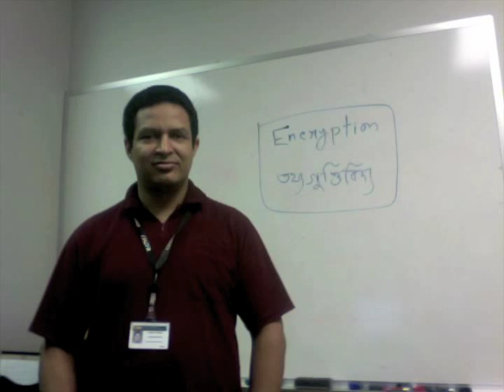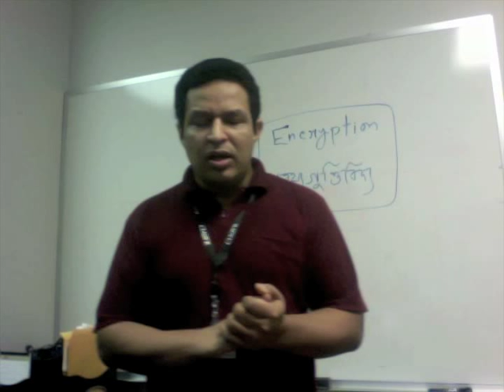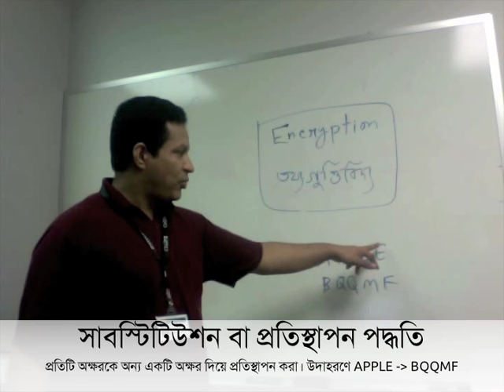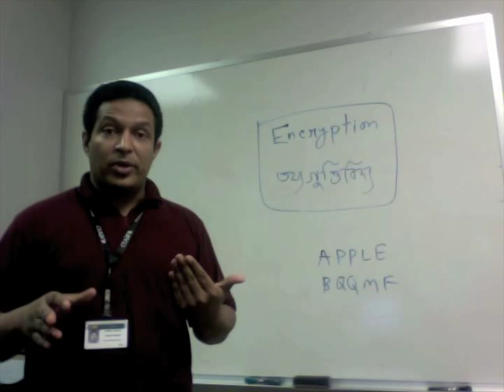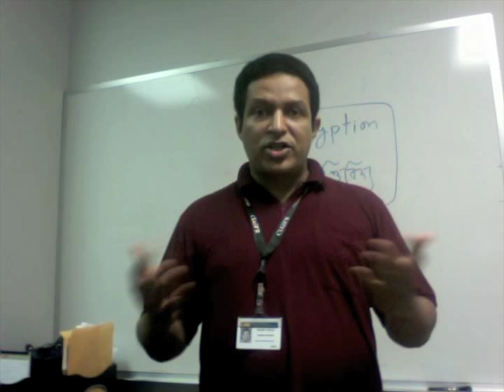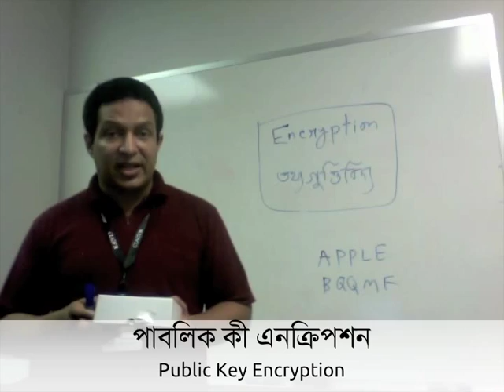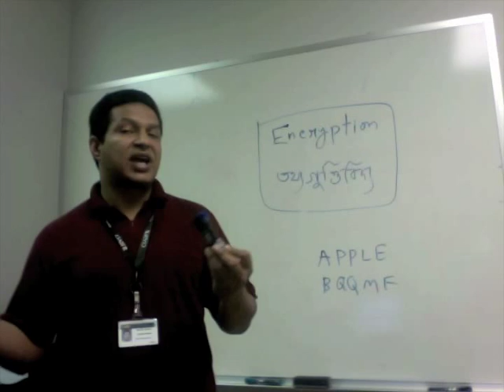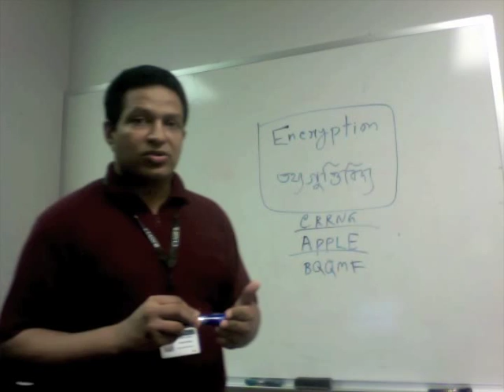Lecture 2 (Encryption) - Jontrogonok - Computer Security 101 in Bangla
কম্পিউটার নিরাপত্তার মৌলিক বিষয় সম্পর্কে আলোচনা। প্রশিক্ষক ডঃ রাগিব হাসান। বিস্তারিত তথ্য ও লেকচার টেক্সট পাবেন সাইটে।